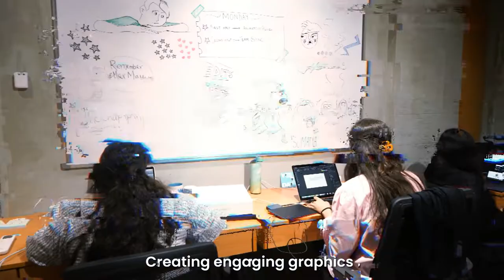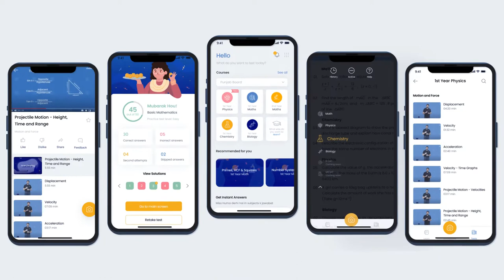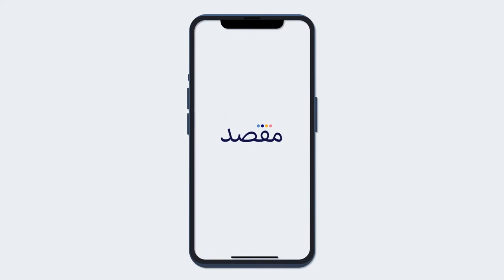Maqsad App Behind the Scenes: Edtech Market Leader of Pakistan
Maqsad App is a powerful education edtech tool that can help teachers and students achieve their goals. In this behind-the-scenes look, we'll show you how the app works and the magic team it takes to bring the app to you.

Maqsad App is a powerful education edtech tool that can help teachers and students achieve their goals. In this behind-the-scenes look.

Whether you're a teacher looking for new ways to teach, or a student looking for new resources to use in your courses, Maqsad App is worth checking out! In this video, we'll show you all about the app.

Step into the Maqsad office to get an inside-view of the team culture.